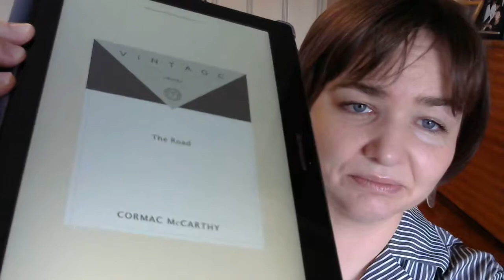AWNE April 2017 Cormac McCarthy The Road